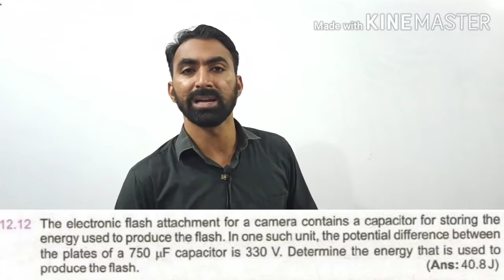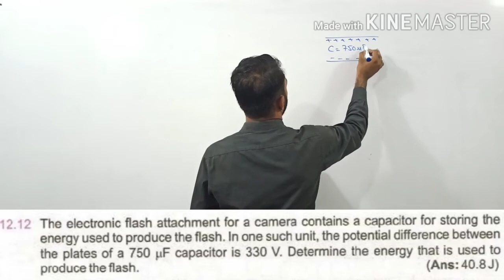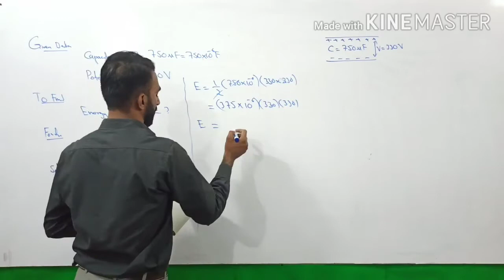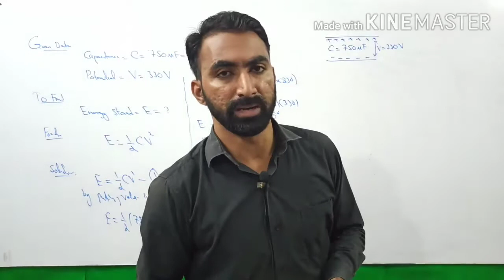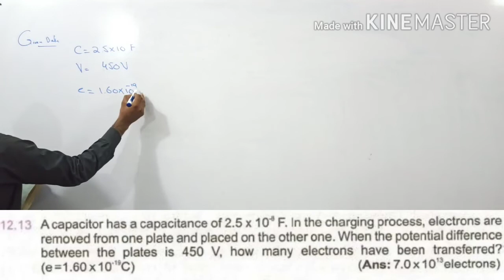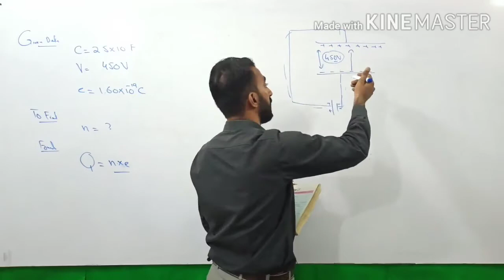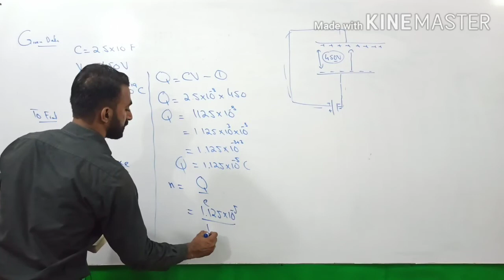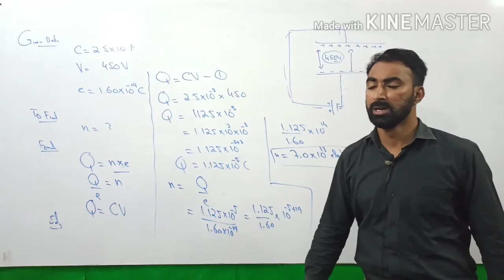Numerical Problems 12.12 & 12.13 | 12th Class Physics | Chapter 12 | Electrostatics | FSc Part 2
This lecture covers very first numerical of exercise 12.12 and 12.13 of 12th Class Physics Chapter 12 Electrostatics. Fsc Part 2 Physics Chapter 12 Electrostatics is a very important Chapter regarding board exams. 2nd Year Physics Chapter 12 Electrostatics covers very important topic.